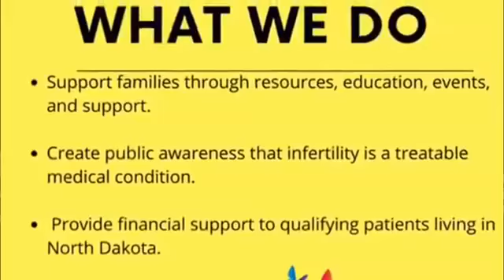All About Surrogacy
A gestational carrier is a woman bearing a genetically-unrelated child for another person or couple. People who may decide to use a gestational carrier may include women with ovaries and no uterus or women who cannot carry a pregnancy because of a serious health problem. We welcome Meredith Feia of Midwest Surrogacy and Kristin Natwick who is a mother through surrogacy.